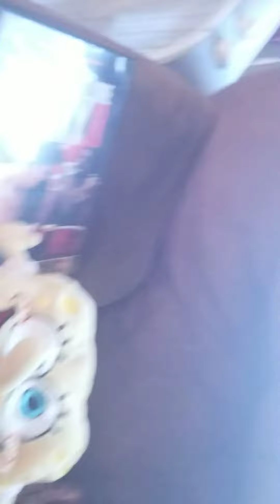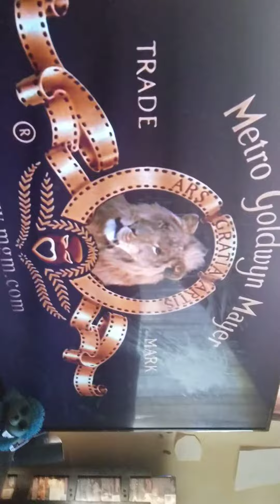Spongebob Squarepants Watch The MGM Dvd And the MGM Logo 1